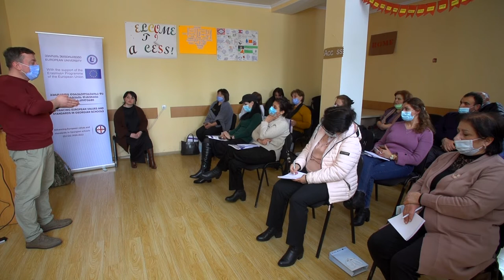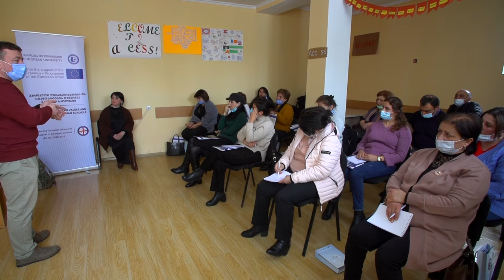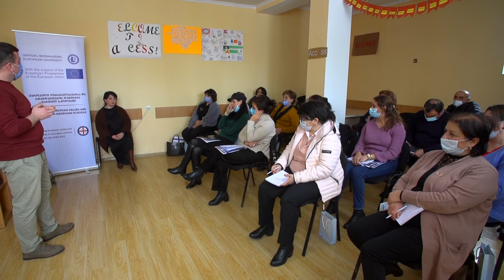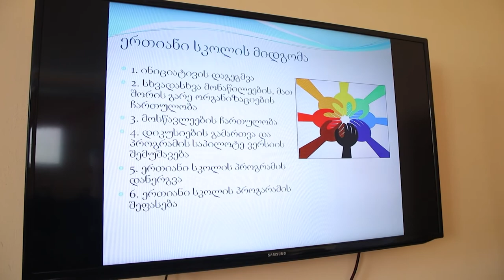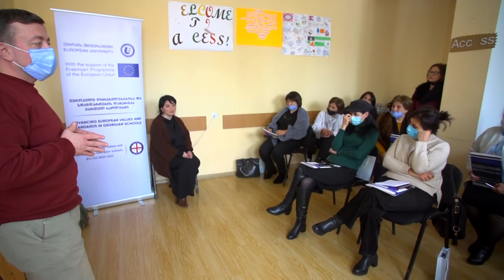EU GS ტრენინგი ახალქალაქში / EU GS Training in Akhalkalaki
EU GS პროექტის ბენეფიციარი დირექტორ-მასწავლებლების ტრენინგი ახალქალაქში

ტრენინგის თემა: „ზოგადსაგანმანათლებლო დაწესებულებების, მშობლების, სამოქალაქო საზოგადოების ერთობლივი ძალისხმევის გაძლიერება“

ტრენერი: პროფ. გიორგი ლეკვეიშვილი

Training Principals and Teachers of the EU GS project beneficiary schools in Akhalkalaki

Training Topic: “Strengthening the joint effort of secondary educational establishments, parents, civil society”

Trainer: Dr. Giorgi Lekveishvili

For more information please read the short bio of the trainer